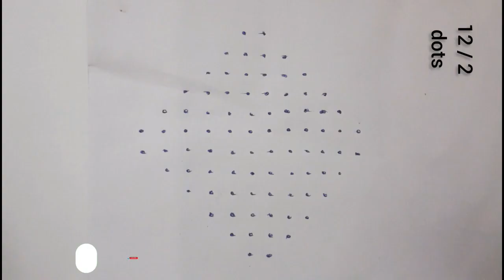புள்ளி கோலங்கள் / daily use 4 kolangal / Simple design kolangal /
welcome to craft with Victoria channel/daily use kolangal / latest pulli kalangal  / Simple design kolangal /  jewellery making in tamil # samayal recipe in tamil like the video please subscribe thanks you for watching 🙏💐